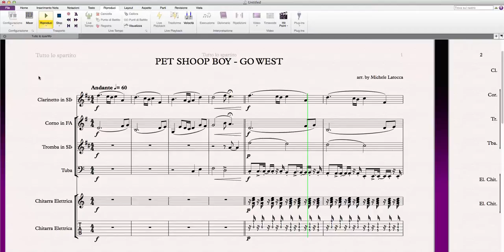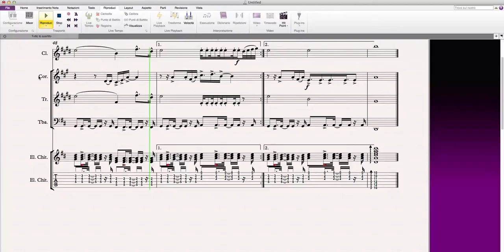PET SHOOP BOY arr. by Michele Latocca